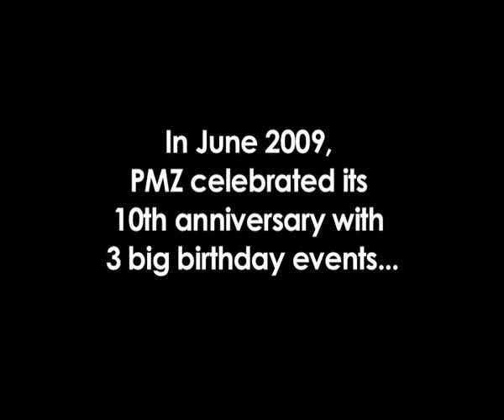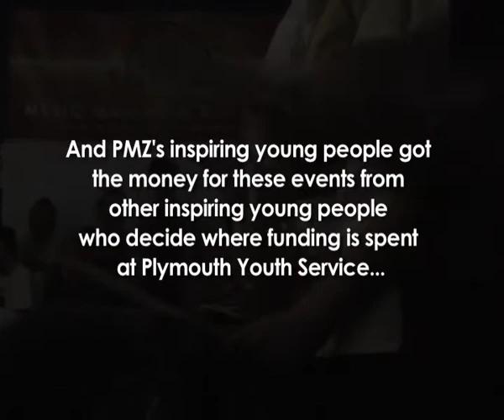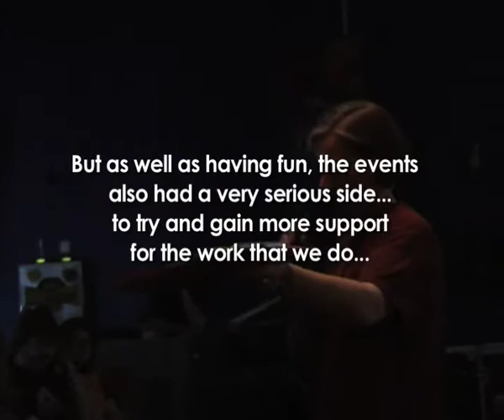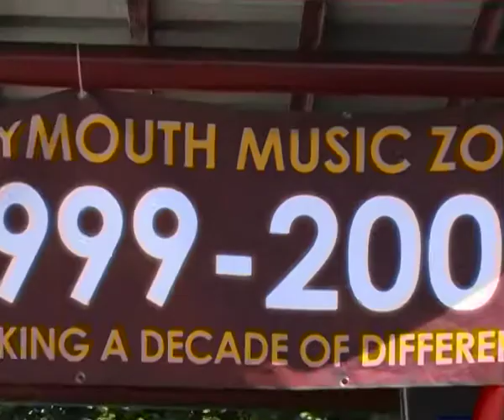PMZ EVENTS - 10th Birthday Compilation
Ah memories! Here's a lovely round up by PMZ's development director Debbie Geraghty of all the 10th anniversary celebrations back in 2009 that our Youth Forum TEMPO raised the money for from the Youth Service. Thanks TEMPO and everyone who supported us! What a fantastic time we all had...